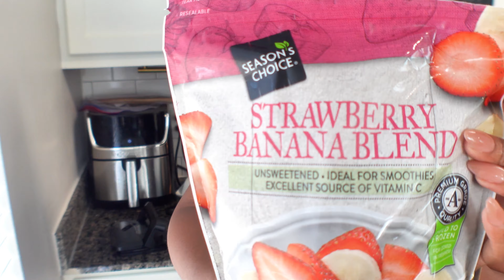Weekend Vlog: New Makeup, Date Night In & Why I'm Always Singing | Alexandrina Marie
Join Alexandrina Marie for a fun-filled weekend vlog! Get ready with me as I try out new makeup products for a glamorous date night in. Then, cozy up for a relaxing evening with delicious food and a heartwarming storytime about why I'm always singing.

This vlog is packed with beauty tips, date night ideas, and personal anecdotes. Don't miss out on the laughter and good vibes!

00:01 Makeup time
01:02 Primer application
03:22 Bronzer and blush
07:40 Finishing touches
12:12 Baking cookies
17:44 Singing and movie chat
22:22 Date night and reflections

Housewarming - Amazon Gift List